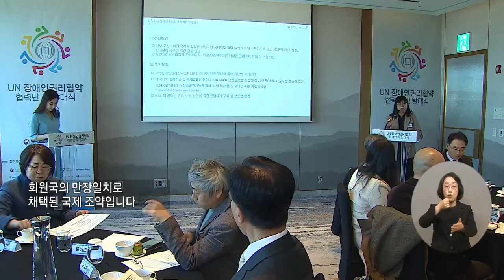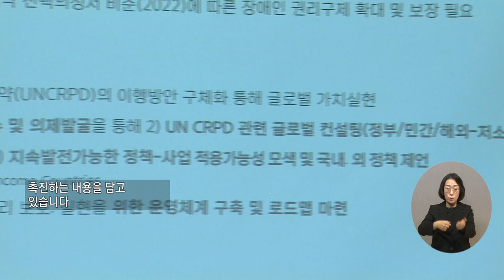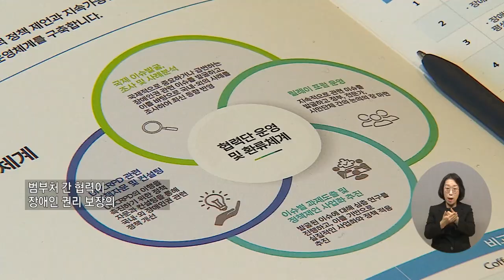복지TV뉴스24_ 장애인 권리 보장 ‘UN장애인권리협약 협력단’ 출범 (2024.12.04)